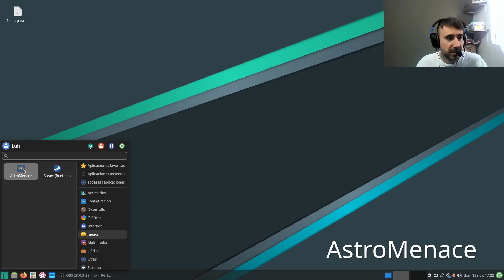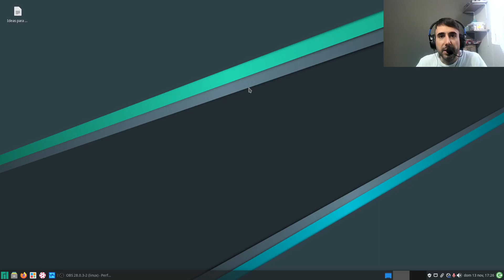🚀JUEGAZO para Linux! AstroMenace 🚀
Un juego multiplataforma de naves tipo Arcade.